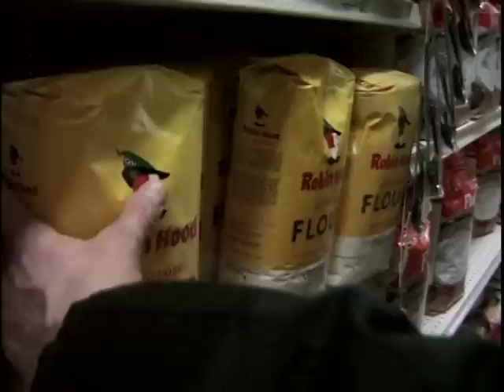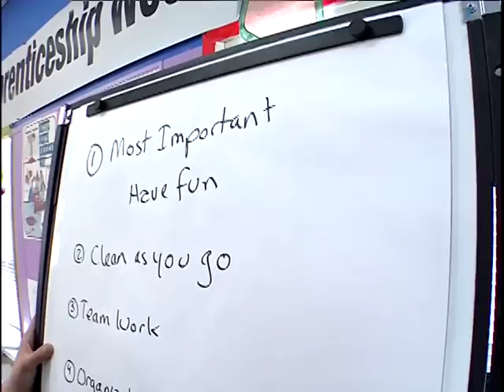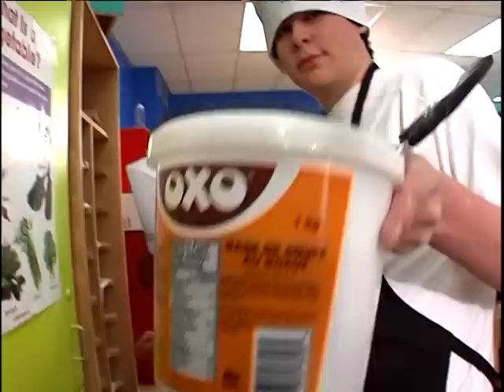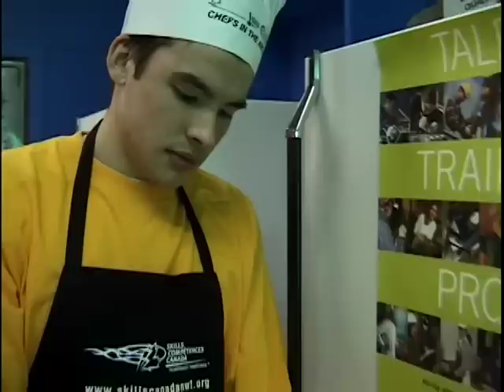08 01 SUAANGAN Chilling with the Wolfman in Inuvik